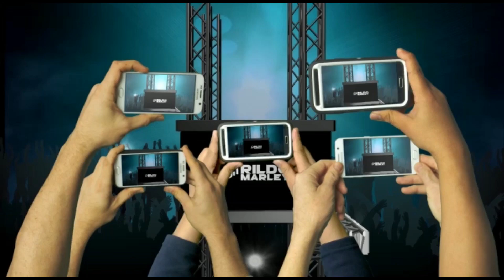OS CARAS DO PIZEIRO REPERTÓRIO ATUALIZADO 2022 |CANAL DJ RILDO MARLEY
SE VOCÊ NÃO ESTÁ DE ACORDO COM O SEU CONTEÚDO AQUI NO CANAL ENTRE EM CONTATO ATRAVÉS DO E-MAIL SOLITANDO A REMOÇÃO DO SEU CONTEÚDO, SERÁ REMOVIDO IMEDIATAMENTE

                    |CANAIS PARCEIROS|